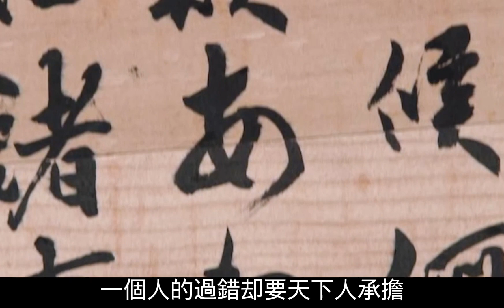【沙僧】大奧永遠，日本女將女與三千美男的故事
影片名：大奧永遠